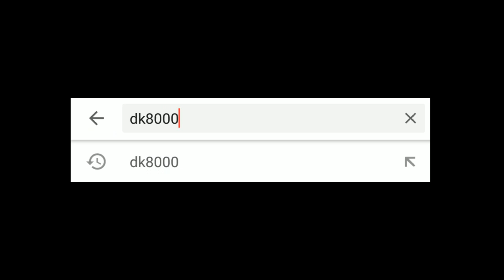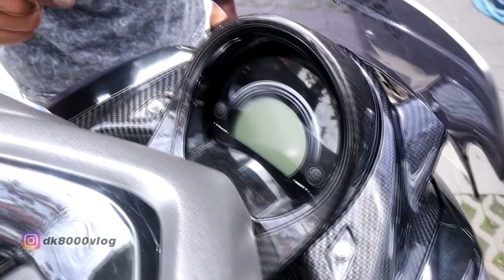NMAX JUARA 3 MAXI ROOKIES I DK8000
Di ajang kontes modifikasi BOMS yang digelar beberapa waktu lalu, Yamaha NMax dari team MixMax milik @mdsadhu_sr ini berhasil meraih podium 3 untuk kelas Maxi Rookies. Di kelas Maxi Rookies ini banyak sekali peraturan yang wajib diikuti peserta. Dan NMax ini berhasil meraih podium 3. Seperti apa saja modifikasi Yamaha NMax ini? Silakan tonton sampai habis modifikasi yamaha nmax juara 3 maxi rookies.